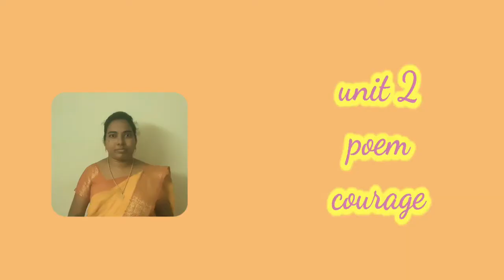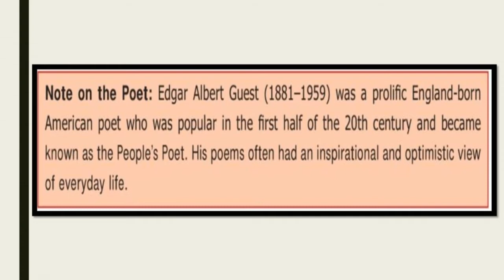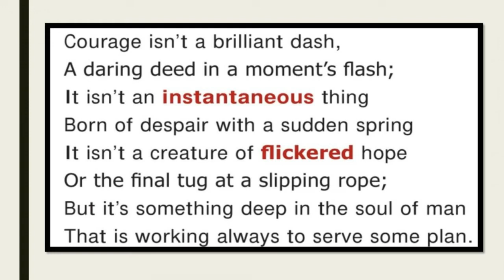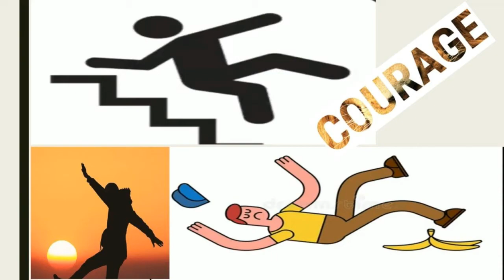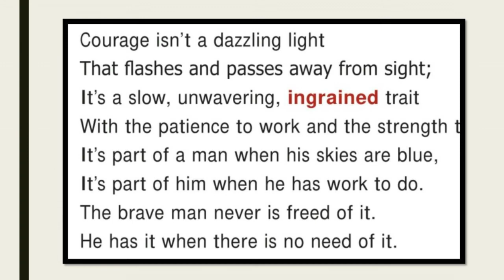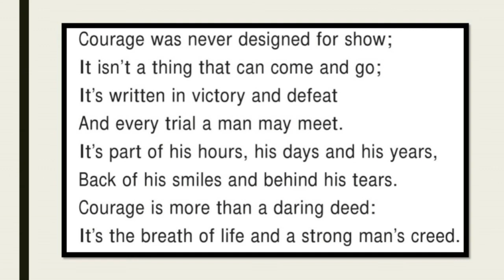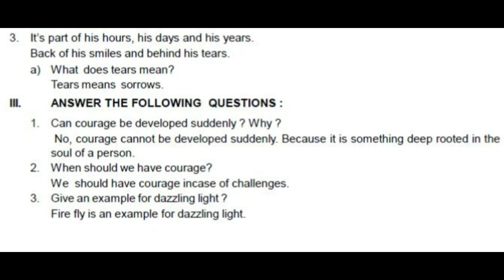ENGLISH STD 7 POEM | COURAGE | TERM - 3 | UNIT - 2